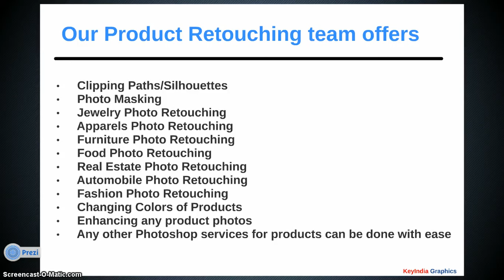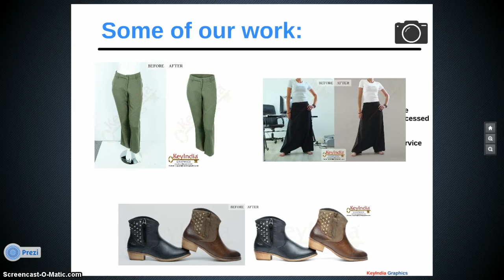How do i make my product sell more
KeyIndia Graphics provides services like Photo Retouching, Keywording, Color Correction, Clipping Path, Video Editing, Scanning, Culling and various other Post Production Services to photographers, Stock Photography Companies, Catalogue Designing Companies worldwide.

Being based in Mumbai, India, KeyIndia Graphics offers low prices and quick turnaround time and also provides you with complete security of the images.

KeyIndia Graphics is an international company providing high end retouching and digital imaging services to thousands of photographers, eCommerce companies, retailers, stock photo, cataloging, ad agencies, publications, real estate, color labs, archives and libraries worldwide.